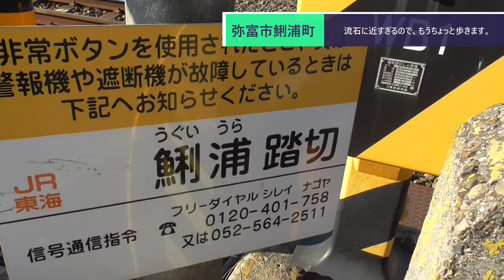ST090-38 駅間散歩：弥富駅→近鉄弥富駅→五ノ三駅【名鉄ターミナル完全制覇の旅】